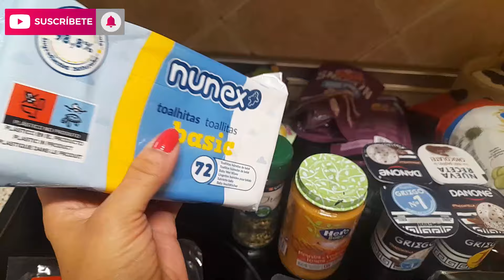VLOG COMPRA SEMANAL